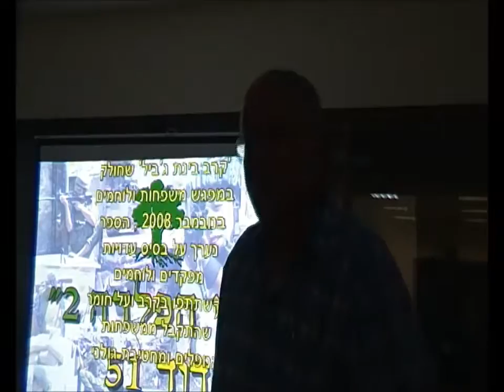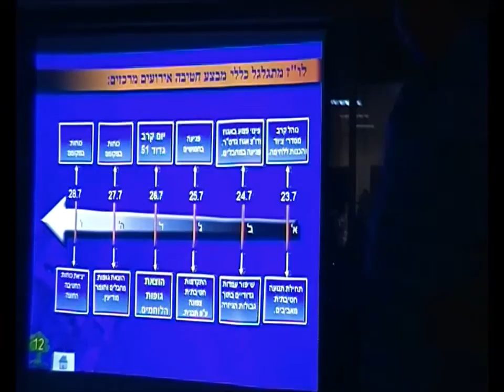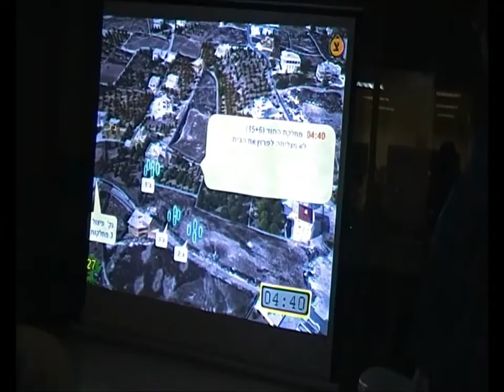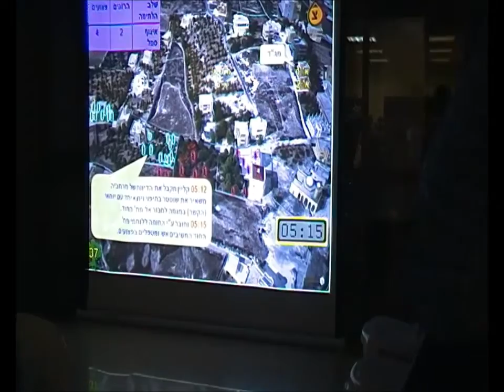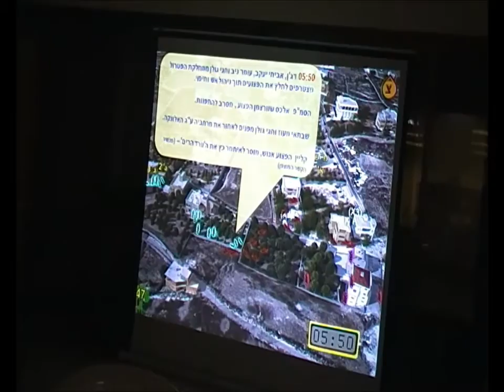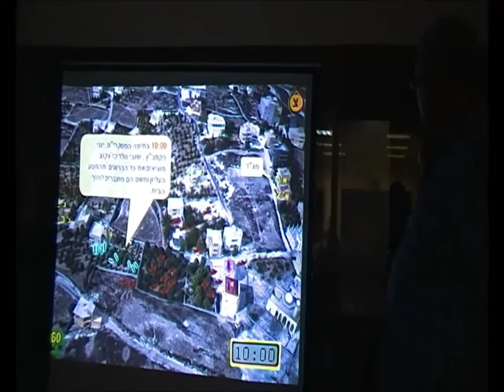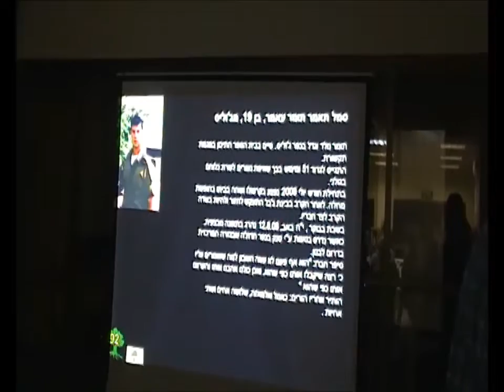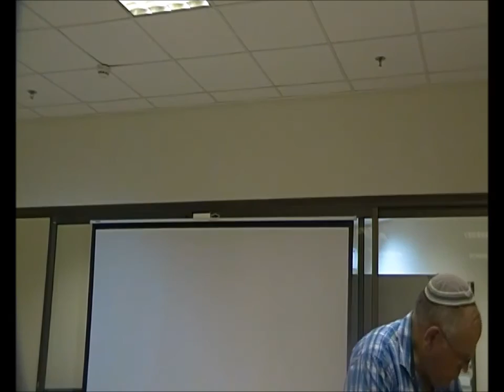0577כ"ה אב תשע"ו-מלחמת לבנון השניה הקרב בבינת ג'ביל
0577כ"ה אב תשע"ו-מלחמת לבנון השניה הקרב בבינת ג'ביל  של גדוד 51 מחטיבת גולני שהתרחש ב- 23-25/7/06  שהתחיל בראש חודש אב תשס"ו .     הדרכה - משה מרחביה   .  הסרטה-  אברהם מש